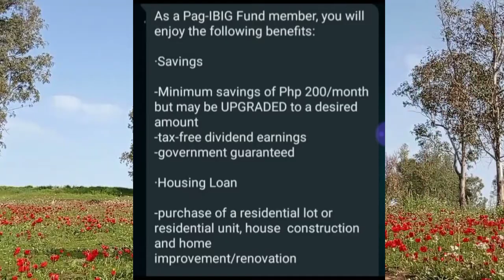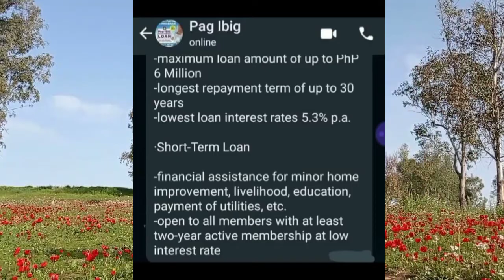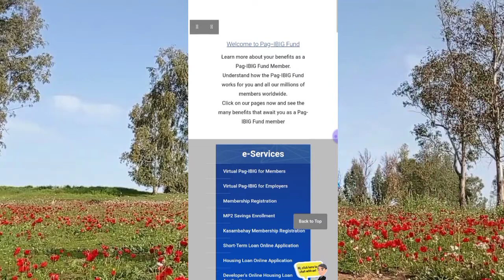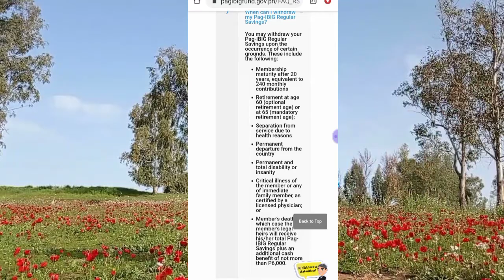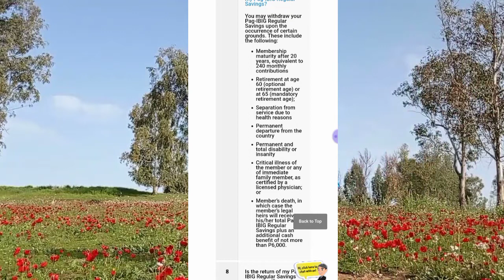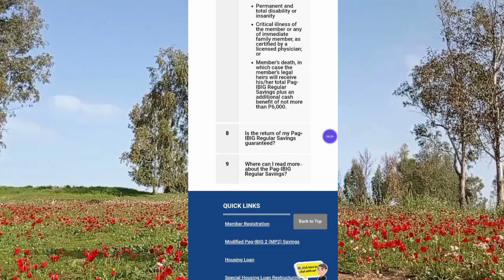PAG-IBIG FUND MEMBER'S BENEFITS | KAILAN PWEDE MA-WITHDRAW ANG SAVINGS DITO | BabyDrewTV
pag ibig fund multi purpose loan requirements for ofw
how to become a member of pag-ibig fund for ofw
how to pay pag ibig housing loan in gcash
how to pay pag ibig housing loan by gcash
how to pay pag ibig employer contribution thru gcash
how to pay pag ibig thru egov
how to pay pag ibig self employed
how to pay pag ibig fund
how to pay pag ibig for self employed
how to pay pag ibig fund thru gcash
how to pay pag ibig from employed to voluntary
how to pay pag ibig housing loan via gcash
how to pay pag ibig housing loan thru metrobank online
how to pay pag ibig online using credit card
how to pay pag ibig salary loan thru gcash
how to pay pag ibig salary loan thru bayad center
how to pay pag ibig mp2 using gcash
how to pay pag ibig monthly contribution
how to pay pag ibig contribution for ofw
how to pay pag ibig contribution for self-employed